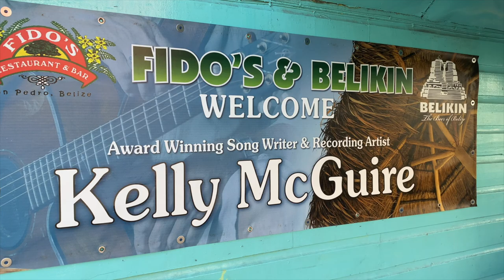A Plane, A Golf Cart, A Secret Beach and Kelly McGuire - what else could you ask for!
Ambergris Cay in Belize .. Fly in on Tropic Air, Hop on a Golf Cart, Drink-Dine-Grill and Chill at Secret Beach... throw in some Kelly McGuire it's a perfect recipe for a crazy good time. Hope to see you there.

Special Thanks

 0:00     Intro
0:10     Final Approach to San Pedro
0:38     King of the Island Part 1
1:34     Golf Cart to Secret Beach
1:42     At Secret Beach
1:54     Leroy and Janet
2:51     My Current Situation
3:04     Hyperlapse thru Secret Beach
3:16     Lion Fish Tacos
3:34     The Coral BBQ Pit
4:39     Cook Fresh Fish off the boat
6:02     Leaving Secret Beach
7:11     King of the Island Part 2
7:58     Special Thanks
9:00     Outro
9:06     Outtakes  Kelly Writing Songs

You don't want to miss anything and it helps the channel grow.

Cheers
M

remember .."if it's gonna happen it's gonna happen out there"

Put some adventure in your life!

Don't be afraid to color outside the lines.